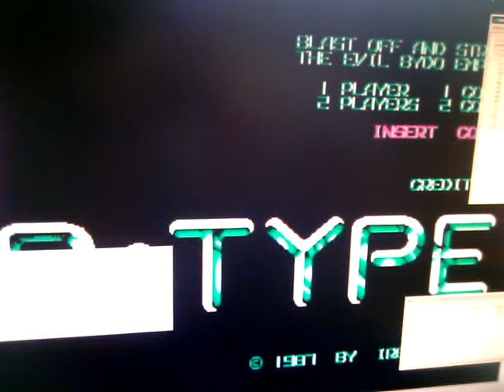R TYPE 1 M84 CONVERSION OVER HALF WAY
THIS ONE  SHOULD BE QUICK TO FINISH